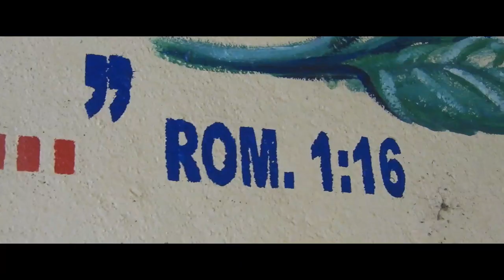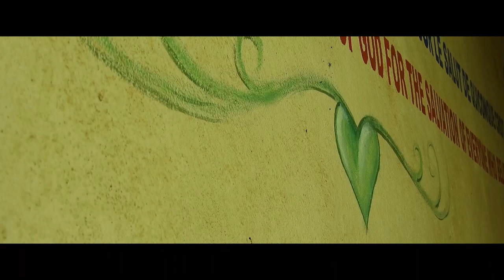Koume Music - Psalm of Praise (Music Video)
CMFI music by His Ambassadors.